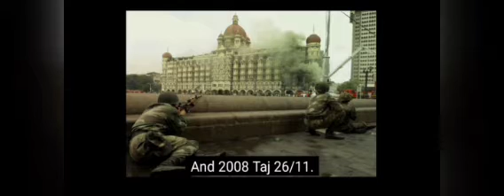SOORYAVANSHI | Akshay Kumar, Ajay Devgan, Ranveer Singh, Katrina Kaif | Action/Drama | Movies Facts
This video is for the Movie review only.
Purpose of this video is to give basic information of the Movie and audience entertainment

Directed by
Rohit Shetty

Screenplay by
Yunus Sajawal

Story by
Rohit Shetty

Dialogues by
Farhad Samji
Vidhi Ghodgadnkar
Rohit Shetty
Sanchit Bedre

Produced by
Hiroo Yash Johar
Aruna Bhatia
Karan Johar
Apoorva Mehta
Rohit Shetty

Starring
Akshay Kumar
Katrina Kaif

Cinematography
Jomon T. John

Edited by
Bunty Nagi

Score:
Amar Mohile
S. Thaman

Songs:
Tanishk Bagchi
Lijo George – DJ Chetas JAM8

Production
companies
Reliance Entertainment
Rohit Shetty Picture
Dharma Productions

Distributed by
Reliance Entertainment
PVR Pictures

Release date
5 November 2021

Running time
145 minutes

Country
India

Language
Hindi

Let me make it clear in advance that this is the first film I have watched in cinemas since the pandemic, and my intention was clearly to enjoy a masala action movie. Sooryavanshi is not only easy on the eyes, but is also charming to senses if entertainment is what you're looking for. It's not a very complex story; it's rather easy to follow and enjoy whatever the film has to offer, ranging from the stunning action sequences to music to bits of humor. This is a proper "mass" movie designed for fans of escapist cinema and especially the action genre aficionados. Rohit Shetty has proved that he can make movies which can please crowds and make sure the average viewer exits the auditorium with a sense of satisfaction. The plot is simple and straightforward. Aside from the protagonist's backstory, there is no deviation throughout the film and it remains focused on its key theme. The scale starts getting bigger in the second half and that's where you realize what exactly Sooryavanshi has in store for you. There's some humor here and there, but even the emotional bits are handled well for a film meant to mark the return of popcorn entertainment best enjoyed on the big screen. And the major highlight, the action, is simply the best thing about it. Crazy explosions, cool fights and thrilling shootouts are the key offerings of this film, and that alone should make it clear who it's going to entertain the most. Also, performances and casting are top notch. Sure, Katrina Kaif doesn't deliver what can be called the greatest acting or dialogue delivery ever, but does a decent job. And Akshay Kumar, the main reason Sooryavanshi is known to audiences, steals the show in his return to the masala template. Editing and dialogues are fantastic, and the final act is the film's best part. Sooryavanshi is meant to bring in crowds of audiences to cinemas, and makes sure to include something for everyone. I was so happy that I didn't leave my seat until the last frame even as others already had. All in all, a solid action entertainer and a complete treat for the masses that enjoy cinema for escapism. The film carries a near-perfect mix of all elements a good masala potboiler is expected to carry, and is easily one of the most entertaining films of the year. If possible, don't wait for its Netflix premiere, book a ticket, wear a mask and enjoy this colorful extravaganza on the big screen, the way it is meant to be best enjoyed.